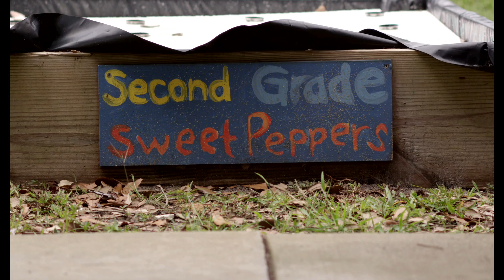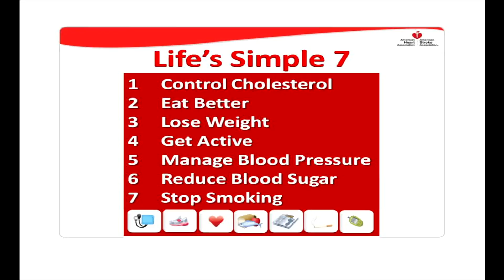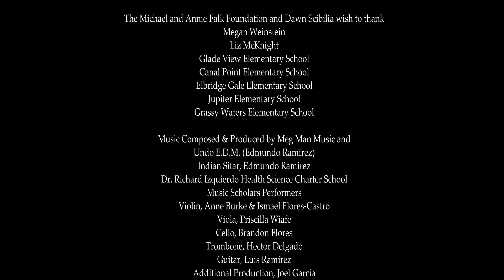Teaching Gardens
Someone once said "Beauty surrounds us, but usually we need to be walking in a garden to know it.  Poetic and mysterious, we need nature in some, deep, physiological sense, which I believe we don't fully understand yet.  It's lessons like these I learned while touring the American Heart Association's Teaching Gardens and that I hope to share with you through this short film.  These gardens do so much more than address the childhood obesity trends our nation is facing.  They heal the mind, body and soul.